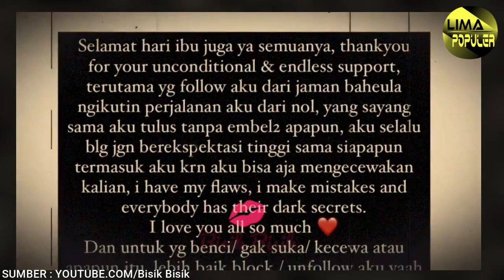8 Artis yang Melepas Hijab setelah Berpisah Dari Sang Suami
Assalamualaikum teman2